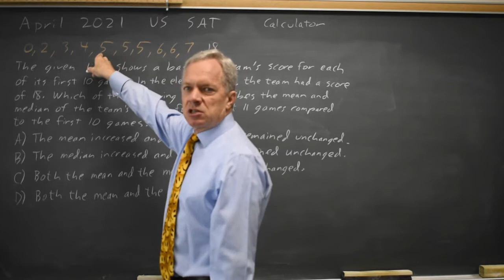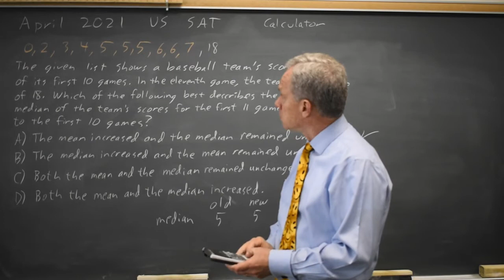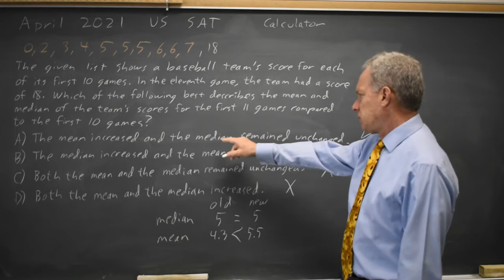Apr 2021: Mean and median score #4-11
0, 2, 3, 4, 5, 5, 5, 6, 6, 7
The given list shows a baseball team's score for each of its first 10 games. In the eleventh game, the team had a score of 18. Which of the following best describes the mean and median of the team's scores for the first 11 games compared to the first 10 games?